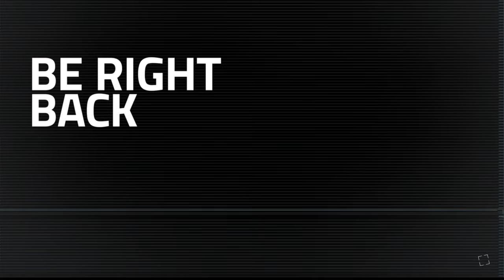Intenstive Care - Dead Space Remake Walkthrough PART 2